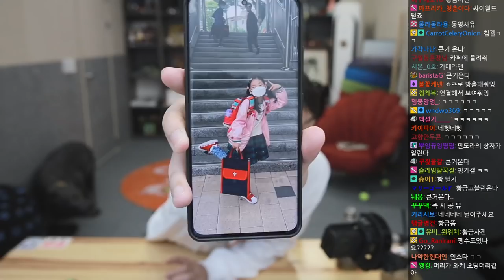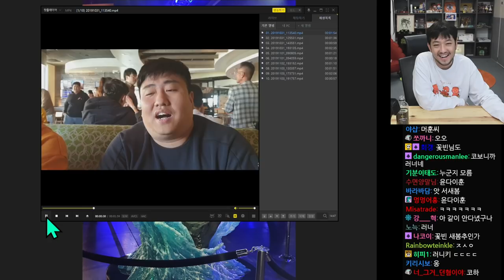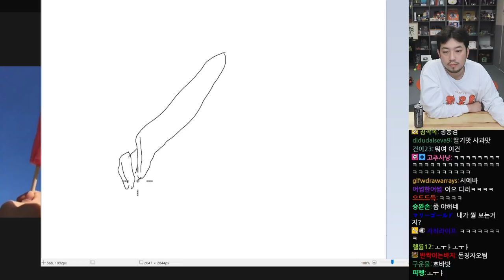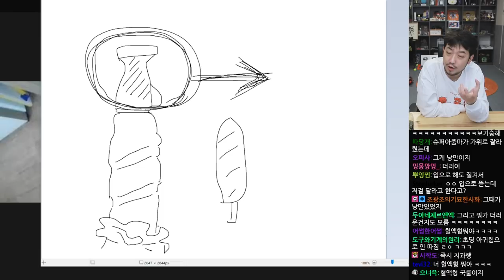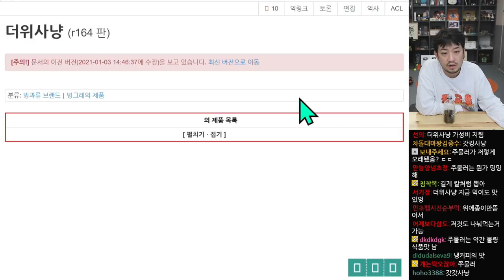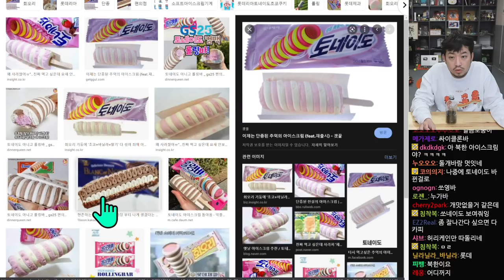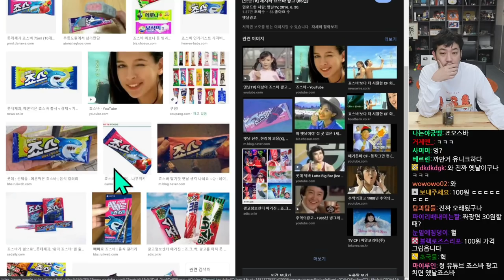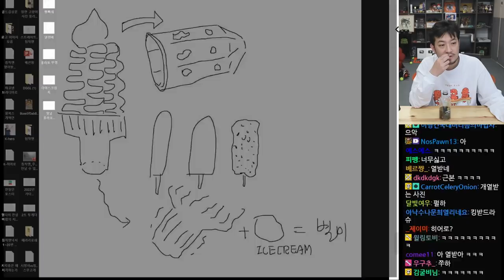2022년 04월 29일 2부 | 미공개 사진 구경, 아이스크림 월드컵, 해장 파스타 먹방